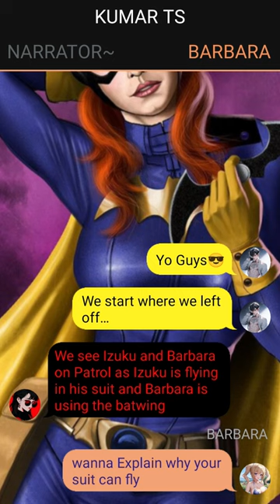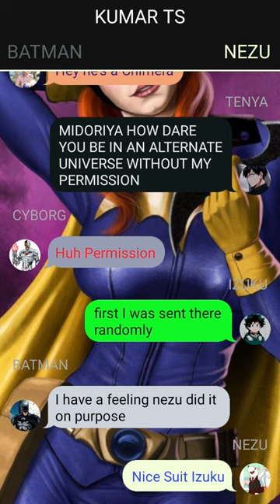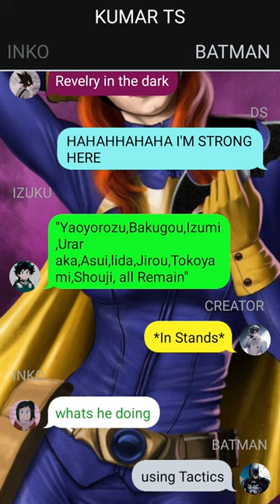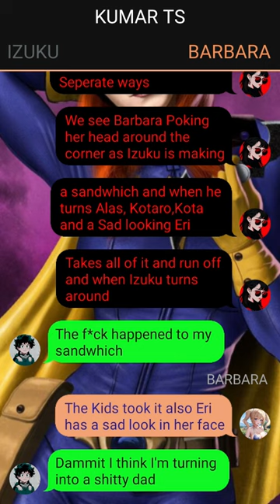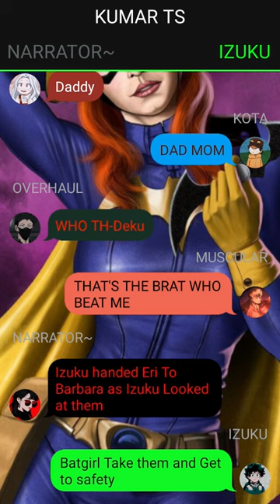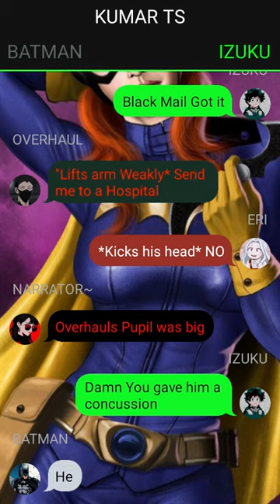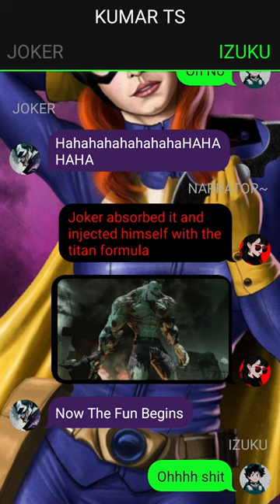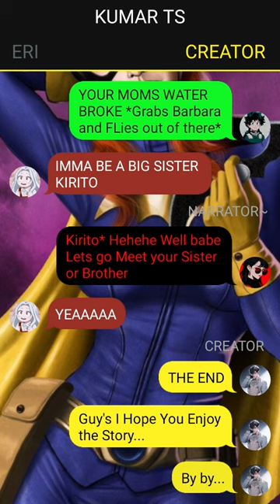Betrayed Izuku Texting Story// pt~2 // No Revenge for Izuku // Izuku X Batgirl //